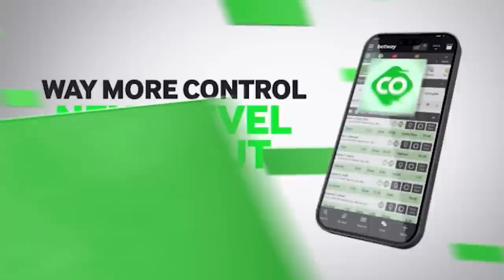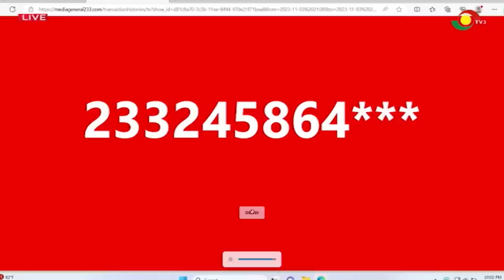When Giovani and Funny Face cross paths on Showbiz360, sparks fly and laughter roars 😂🎤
When Giovani and Funny Face cross paths on Showbiz360, sparks fly and laughter roars! Don't miss this exciting collision of wit and humor. 😂🎤